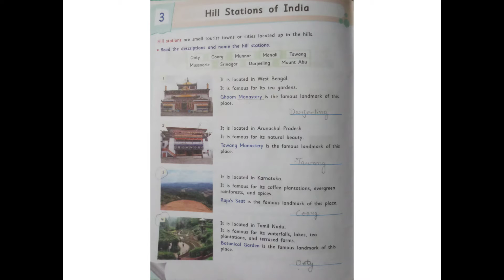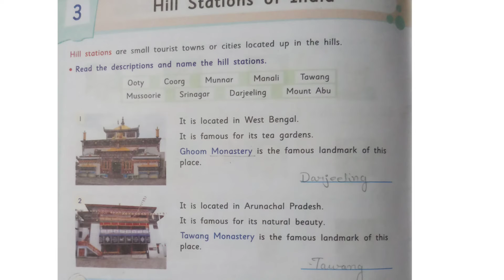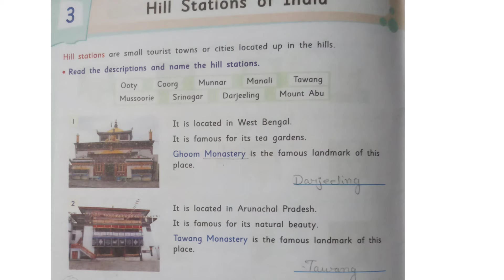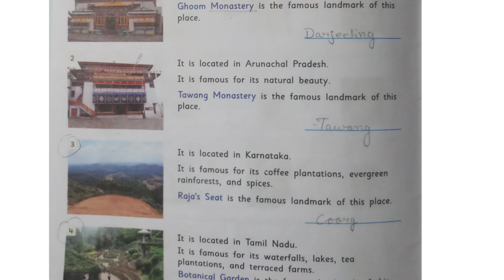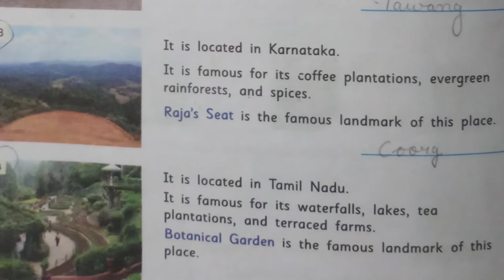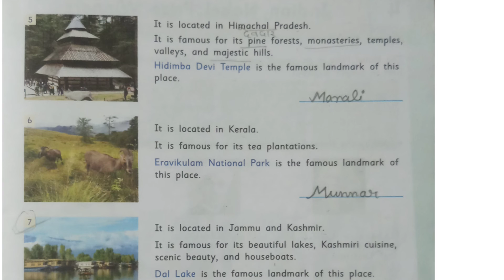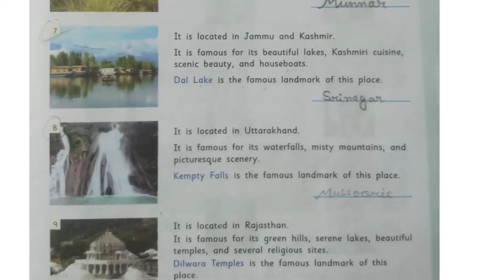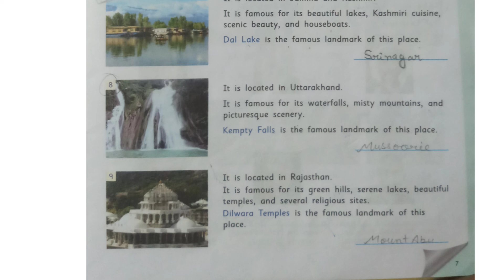Gk chapter 3 Hill Stations of India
Class 3 rd gk